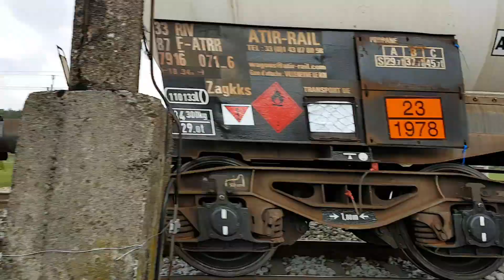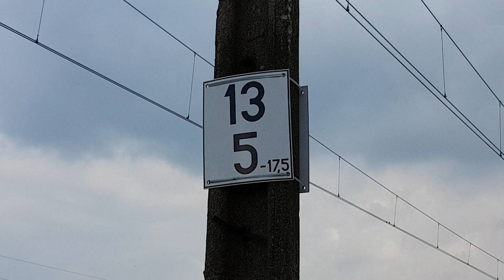Pociągi w Dziergowicach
0.00    Skoda 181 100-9 Lotos STK luzem w  stronę Kuźni Raciborskiej

0.35    ET22-1066 PKP Cargo z cysternami
2.15    Skoda 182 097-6 Industrial Division z falnsami w stronę Bierawy

3.25    EN57-2019 Polregio jako pociąg regio  relacji Kędzierzyn Koźle - Racibórz

4.30    EN57-1410 Polregio z Raciborza do Kędzierzyna Koźla ( opóźniony 10 minut )

5.55    ET41-099 PKP Cargo z falnsami
6.40    EU07-005 z TLK Halny relacji Bydgoszcz Główna - Bielsko Biała Główna ( opóźniony 240 minut z powodu uszkodzenia sieci trakcyjnej na odcinku Poznań Główny- Wrocław

30.04.19 Dziergowice